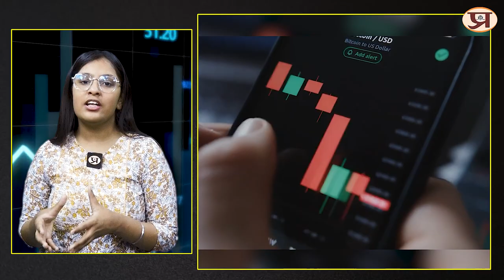What is SIP in Hindi || SIP Investment in Hindi || SIP Book || Prabhat Prakashan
SIP Ke Chamatkar Se Financial Freedom Kaise Payen Book

Prabhat Exam. Lets go with the video and find out .What is SIP in Hindi || SIP Investment in Hindi || SIP Book || Prabhat Prakashan